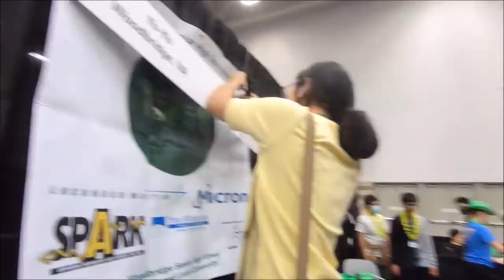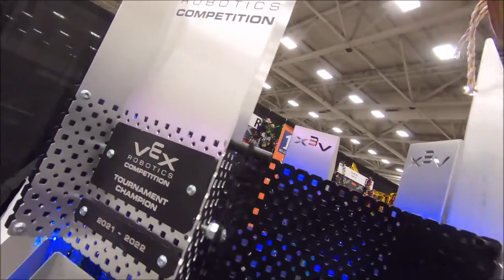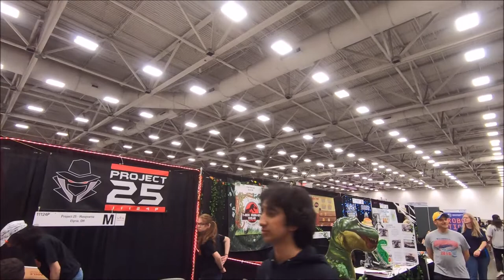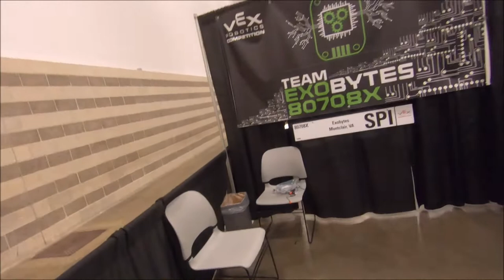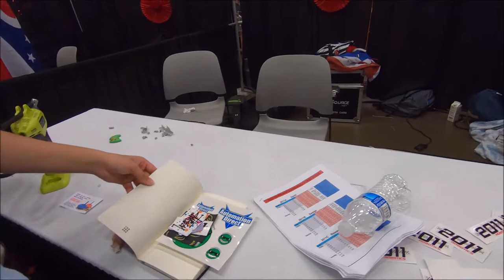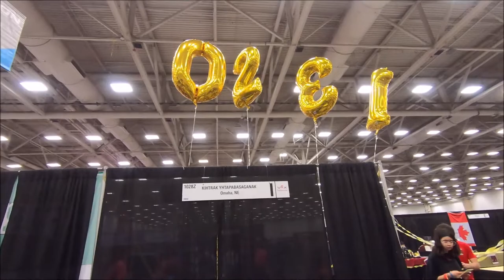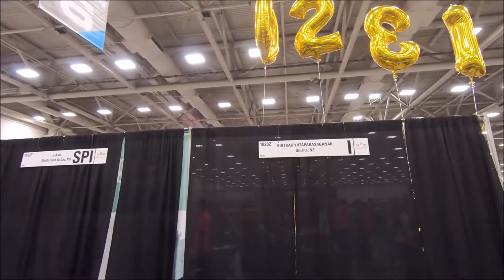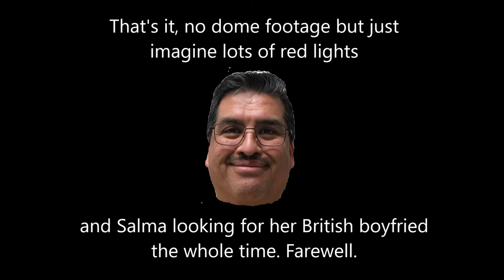WSHS Worlds 2022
We went to Dallas and it was fun and we had a gopro
0:00 Wednesday - Hotel Art Analysis
1:38 Vibing in Dallas
6:39 Thursday - Arriving at Worlds
9:16 First Look at Pits
14:51 Tour of the Pits
51:54 Drip Check
54:14 Friday - Morning
55:01 Scouting
1:04:43 Lunch
1:21:14 Saturday - Last Day at the Pits
1:21:46 Getting Free Shirts